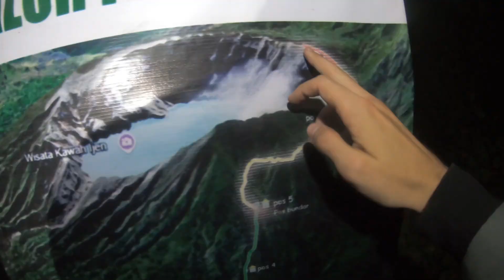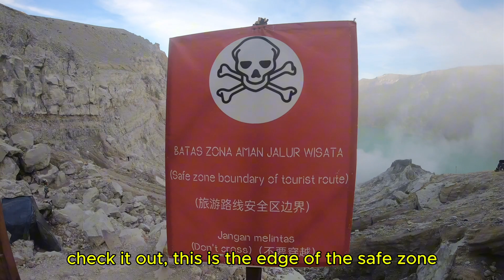This is The Most ACIDIC Lake in The World! 🇮🇩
We're back in Indonesia, the most magical country on earth. Today we're diving down into the crater of Ijen, the most acidic lake in the world and one of the most beautiful volcanic craters known to man. The pH level gets as low as 0,13. In contrast, battery acid is 0,5 so even standing close to this stuff will make your eyes tear up. As a result visitors need a medical check and have to wear a mask at times. Let's see what this place got in store!

More vlogs?